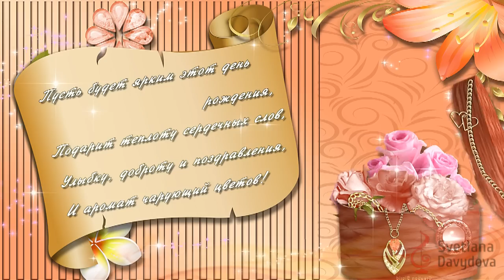С Днем Рождения женский - Happy birthday for women - Free project for ProShow Producer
Бесплатные проекты предназначены для личного пользования.
tbit.to/4fuh3xawq0wt.html
Использование в коммерческих целях запрещено, а также размещение на своих каналах со своими ссылками на скачивание.

Скачать //tbit.to/4fuh3xawq0wt.html